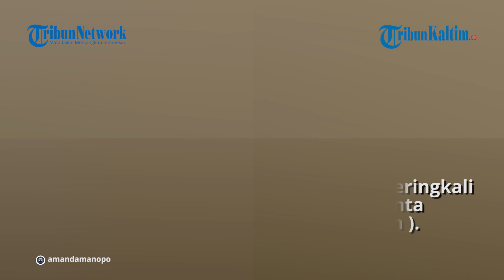Andin dan Al Selalu Mesra di Ikatan Cinta, Amanda Manopo Bongkar Suasana Syuting dengan Arya Saloka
Andin dan Al selalu mesra di Ikatan Cinta, bagaimana sebenarnya di lokasi syuting, Amanda Manopo bongkar suasana syuting bareng Arya Saloka

Video Editor: TribunKaltim.co/Jojo